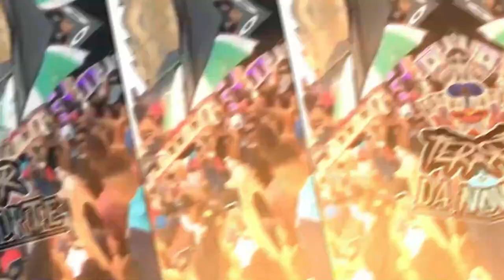SET INTERVENSOM - (DJs BRENNO LIMA, XANDÃO, RAFAELL VZ, MCs JAPA DA ZN, CRIS DA NORTE E RYAN DO J)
Artista: MC's JAPA DA ZN, CRIS DA NORTE E RYAN DO J
Produção Musical: DJ's BRENNO LIMA, XANDÃO, RAFAELL VZ
Ano: 2022